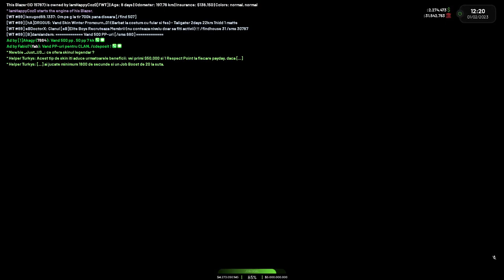💎Win la Casino pe RageMP 💎?? 💸 Asa zboara banii 💶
📱 Social Media 📱

ip: rage.b-hood.ro
referal: 10483
de unde poti downloanda RAGEMP